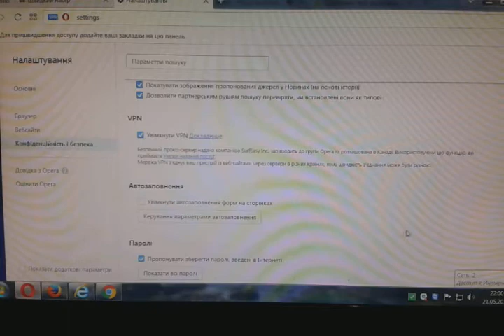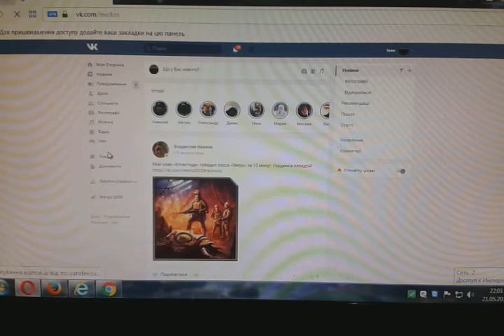Не працює ВК??? 100% Як обійти блокування ВКонтакте , Одноклассники)))